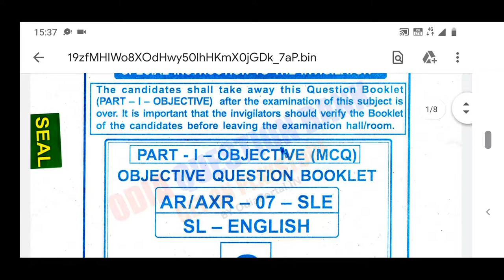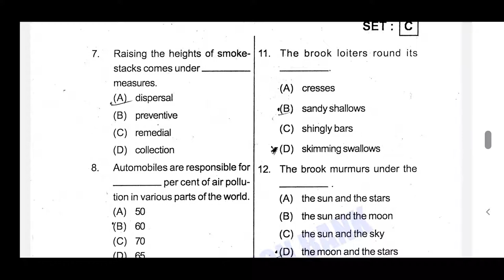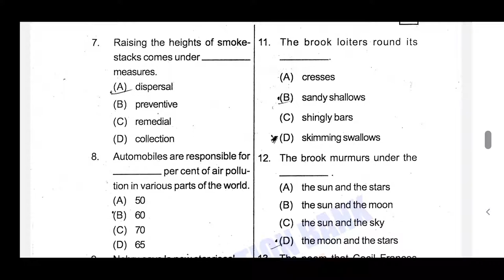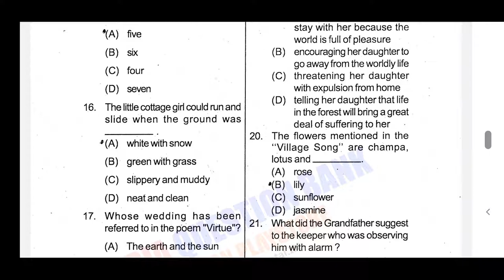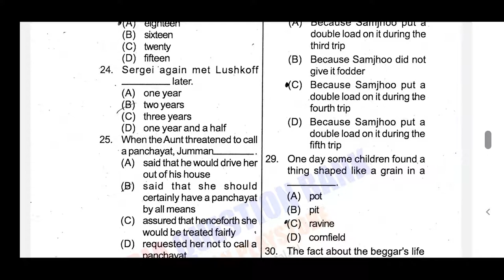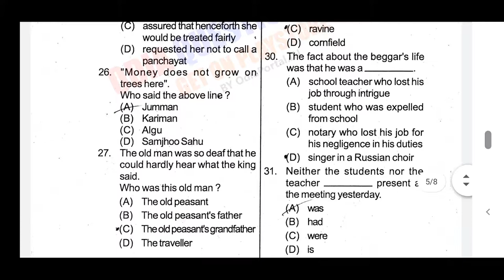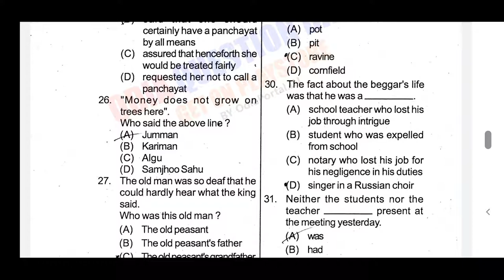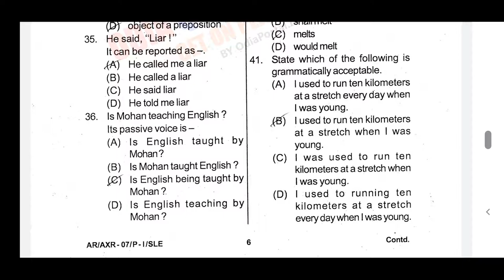ଦଶମ ଶ୍ରେଣୀ English ( Set-C) Practice | Previous year question set practice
odia vidyalaya |Previous year question practice for tenth exam  | tenth class English set practice Odia medium | tenth board exam Odia medium | important question paper for Tenth exam |